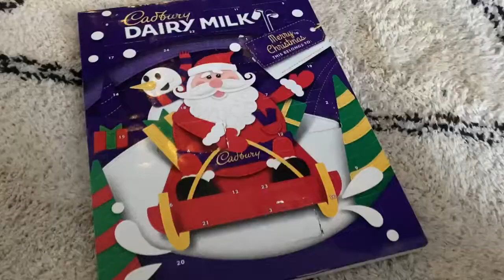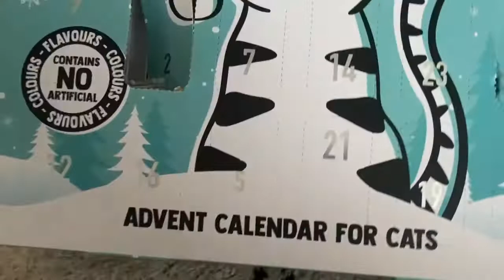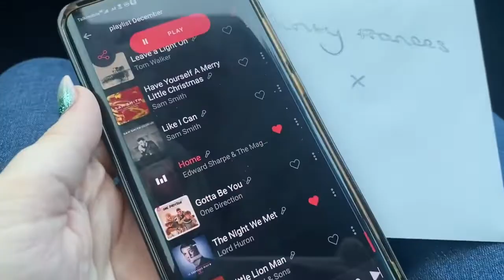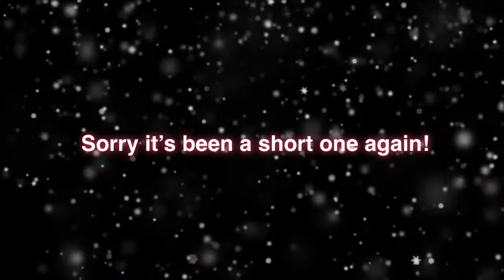VLOGMAS DAY 6 | A short vlog - Drive to the beach, Fish & Chips